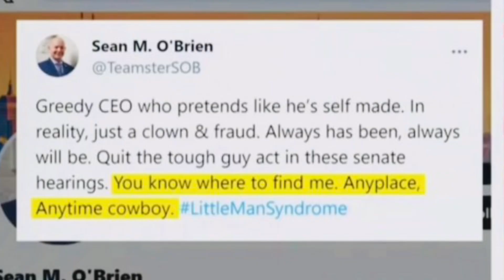OHHH: “You’re Tweeting Like a 12-Year Old” - Jake Tapper, CNN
CNN Host Jake Tapper lays into Teamster President O’Brien for his behavior with Oklahoma Senator: “You’re Tweeting Like a 12-Year Old”